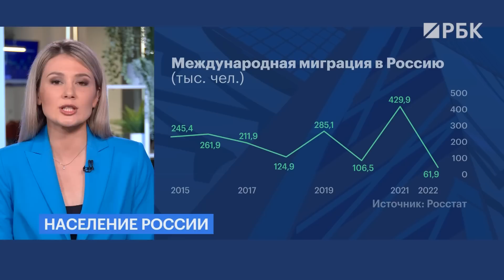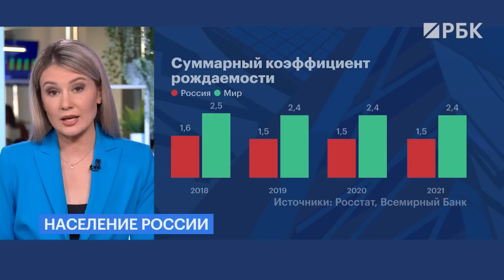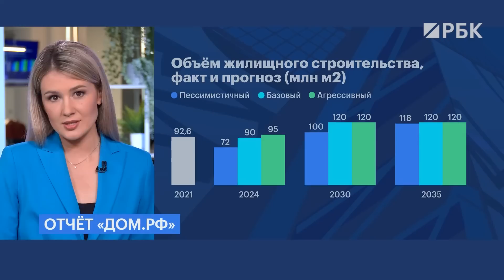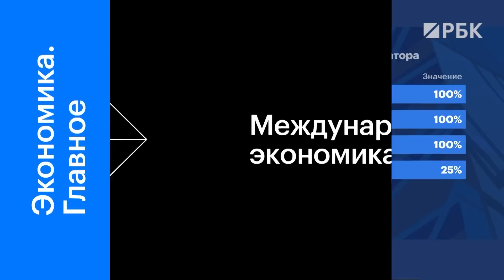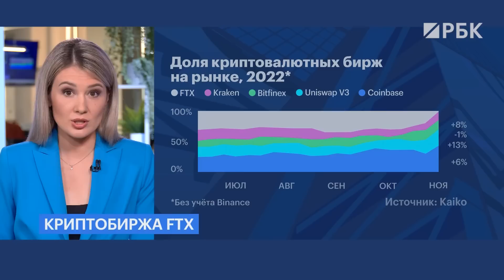«Нафтогаз Украины» выиграл суд против России// Мигранты и убыль населения// МегаФон под санкциями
🔘Наигрались — теперь отдавайте. Еврокомиссия считает, что российские активы придется вернуть России после СВО. Почему ЕС не может их отобрать?
🔘России необходимо привлекать больше миллиона мигрантов следующие 80 лет каждый год, чтобы просто сохранить численность населения. Как так получилось?
🔘«Нафтогаз Украины» выиграл международный суд против России. А заплатит ли Кремль компенсацию?
Экономические итоги дня с Натальей Храмовой.